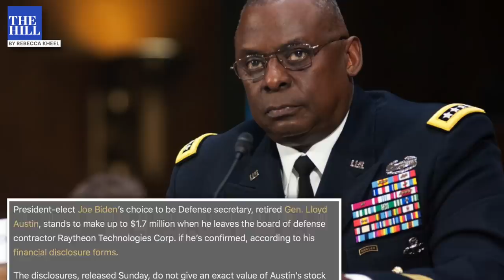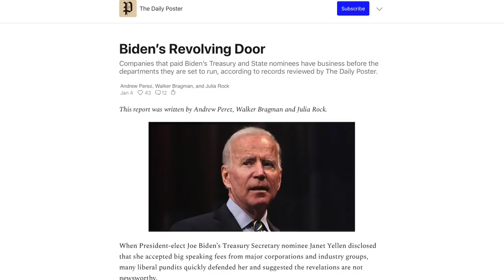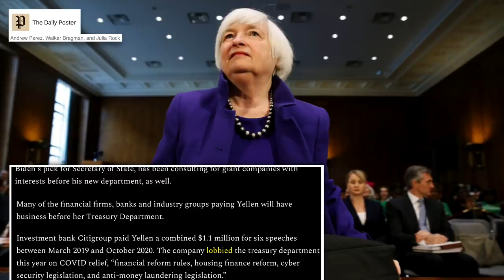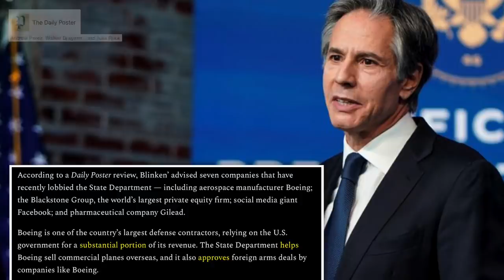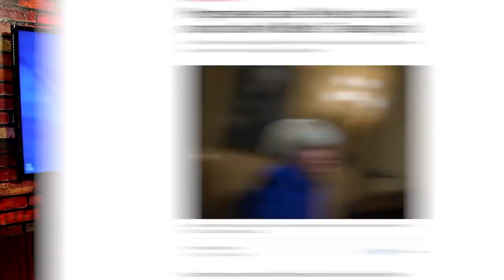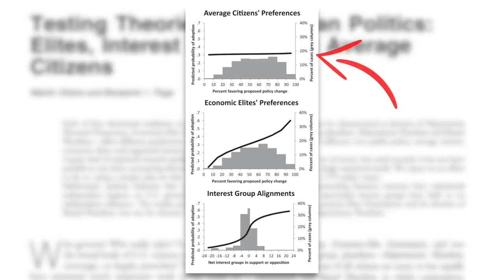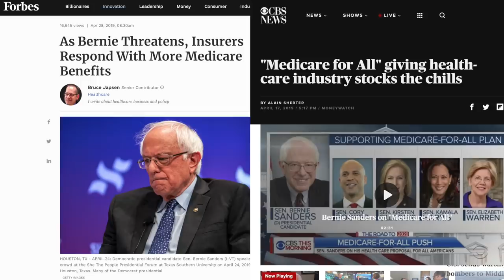Conflicts of Interest in Joe Biden’s Cabinet You Need to Know About